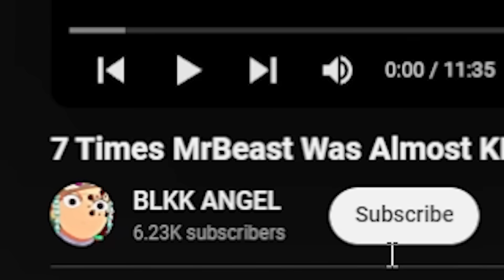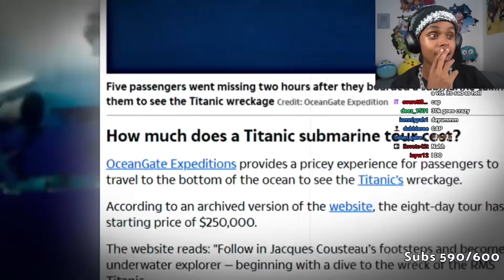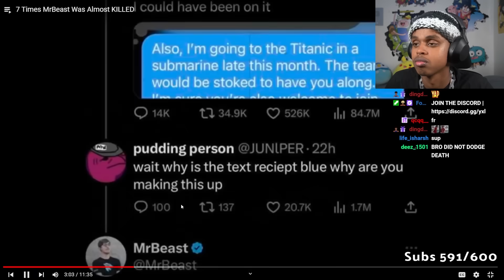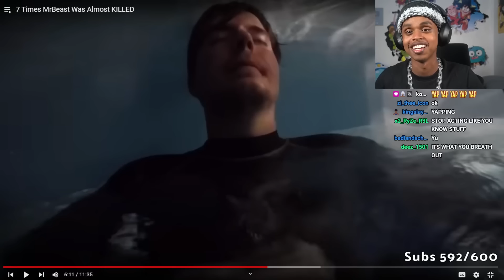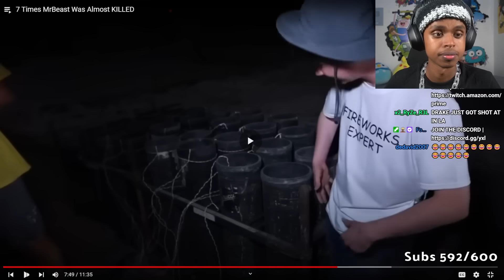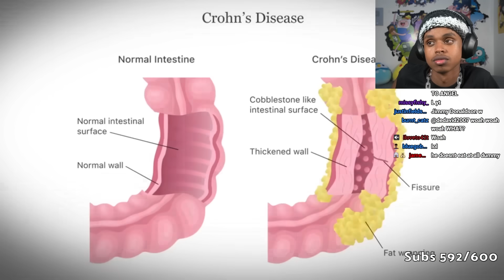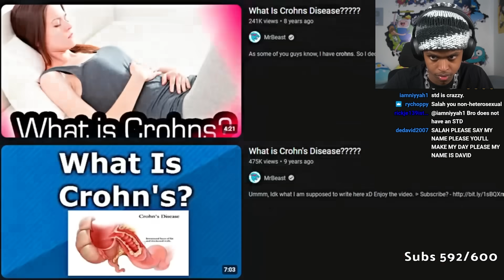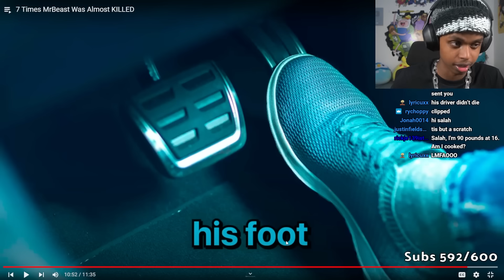7 Times MrBeast Was Almost KILLED Making Videos